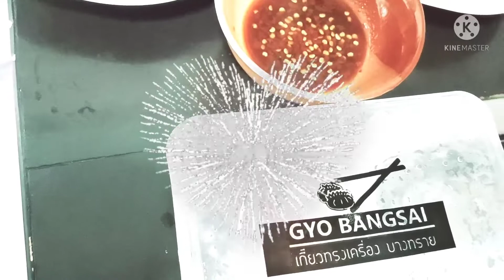ผัดฟักทองใส่ไข่ใส่ตับสูตร#ย่าน้องคุณ ชาแนล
กับข้าวและอาหารว่างกับข้าวก็ผัดฟักทองใส่ไข่ใส่ตับเป็นอาหารมื้อเช้า